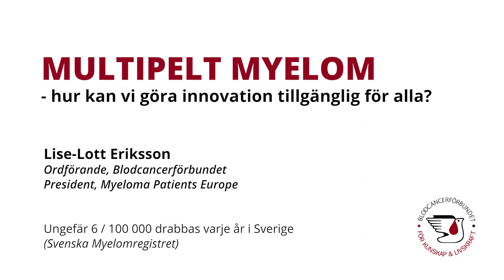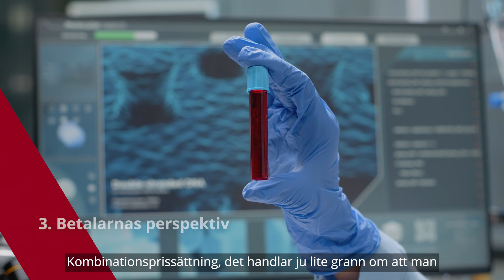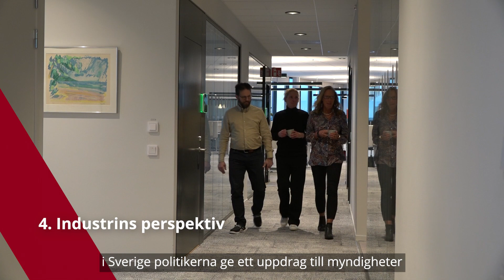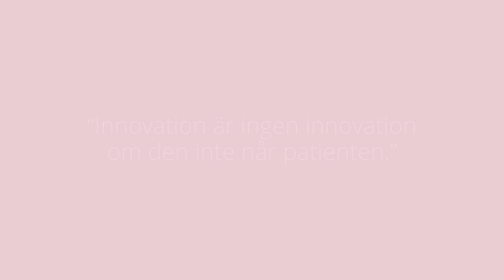Hur kan vi göra innovationer tillgängliga för alla patienter med multipelt myelom, MM? - svensk vers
Hur kan vi göra innovationer tillgängliga för alla patienter med multipelt myelom, MM?
Lise-Lott Eriksson, ordförande för Svenska Blodcancerförbundet och ordförande för Myeloma Patients Europe, går igenom den här frågan från patientperspektivet.
Lise-lott Eriksson hävdar att "En innovation är ingen innovation, om den inte når patienten".

Varje år drabbas cirka 6 av 100 000 personer av blodcancersjukdomen multipelt myelom i Sverige. Vad kan vi göra för att innovationer ska bli tillgängliga för de här patienterna? Lise-Lott Eriksson, ordförande i Svenska Blodcancerförbundet och ordförande för Myeloma Patients Europe, menar att myelompatienter till exempel behöver snabb tillgång till nya behandlingar. Filmen har producerats av Blodcancerförbundet i samarbete med Sanofi och Remedycomunication 2023.